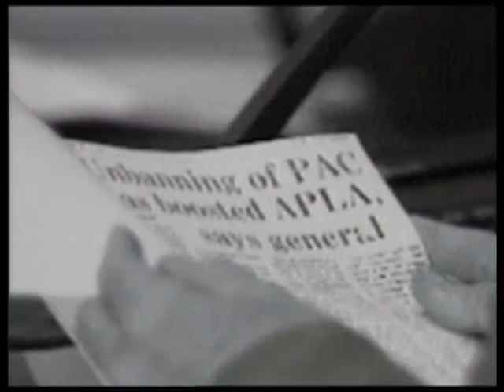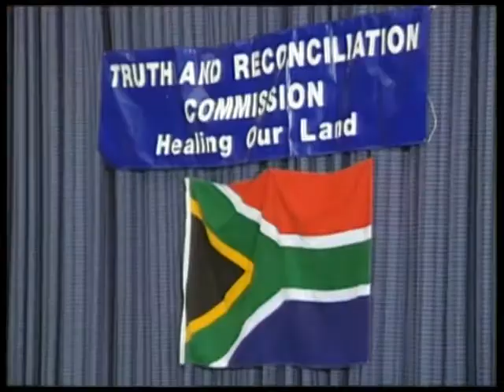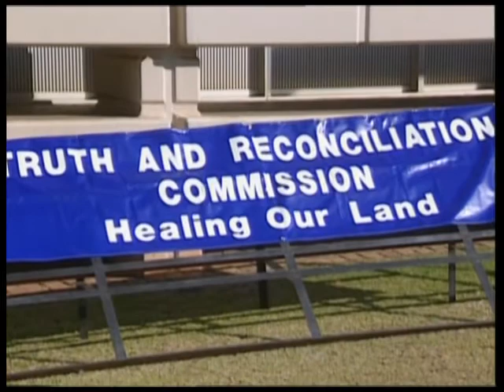TRC Episode 18, Part 07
Last week two men who murdered a chief imposed on their tribe received amnesty from the Truth Commission. This week the Commission's Amnesty Committee refused to give amnesty to four murderers, two white and two black.